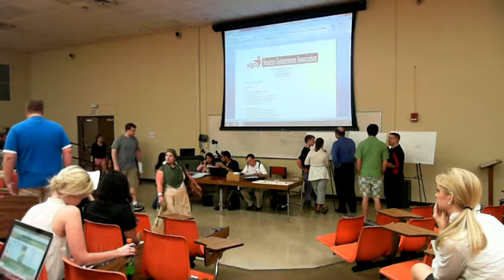UofL SGA Senate Meeting 4-19-2011 - 1 / 9